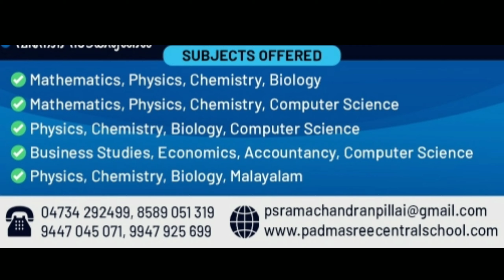ഗുണഭോക്തൃ സംഗമവും പഠനോപകരണ വിതരണവും നടത്തി ബി.ജെ.പി@ADURNEWS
ഗുണഭോക്തൃ സംഗമവും പഠനോപകരണവും നടത്തി ബി.ജെ.പി@ADURNEWS